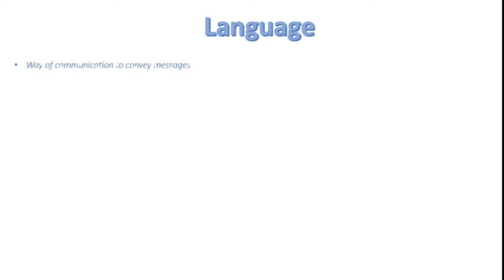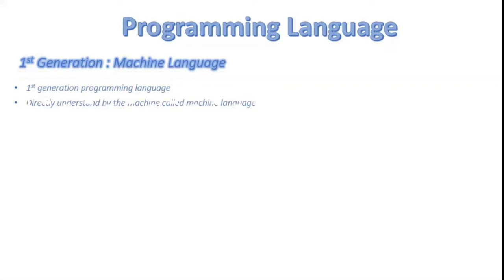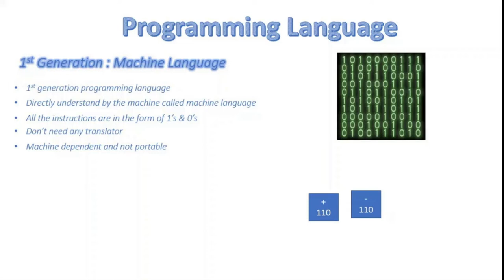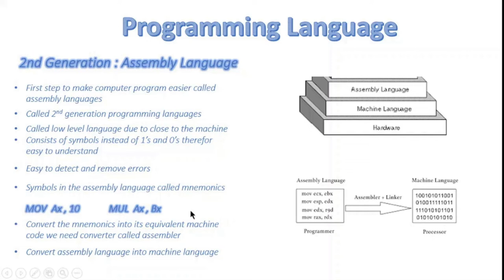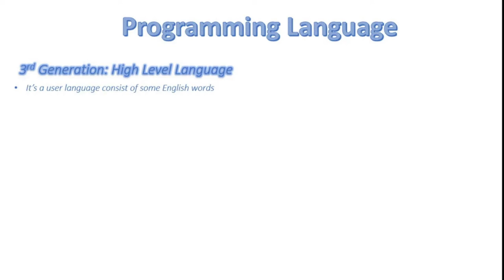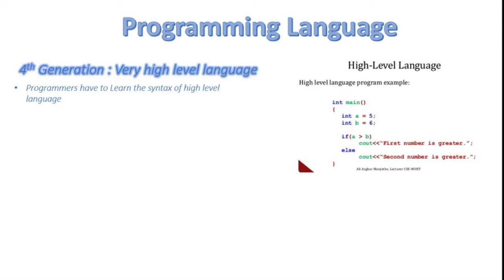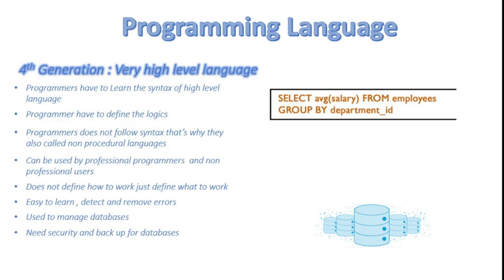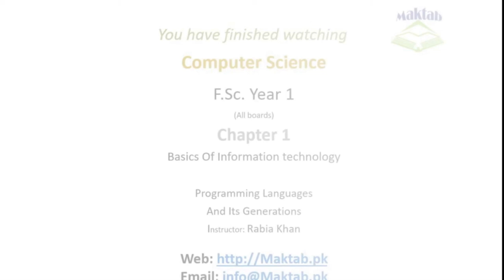FSc Computer Science Book 1, CH 1, LEC 25 : Programming Languages And It's Generations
What is programming language?
Types and generations of programming language
First Generation Machine Language
Second Generation Assembly Language
Third Generation High Level Language
Fourth Generation Very High Level Language
Fifth Generation Natural Language